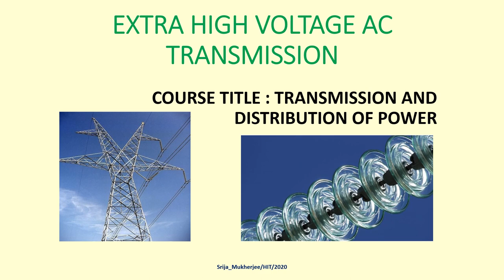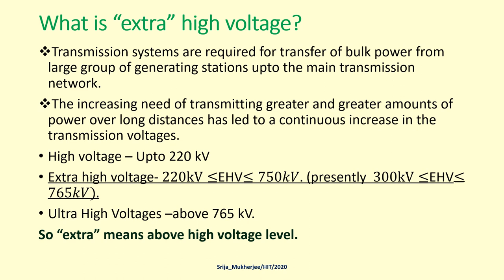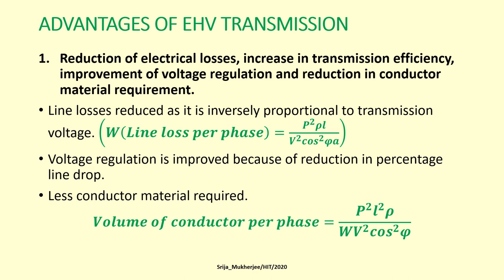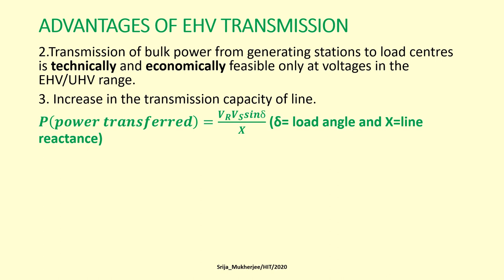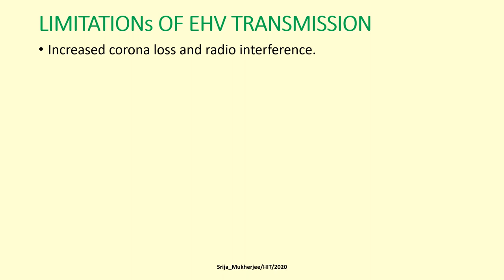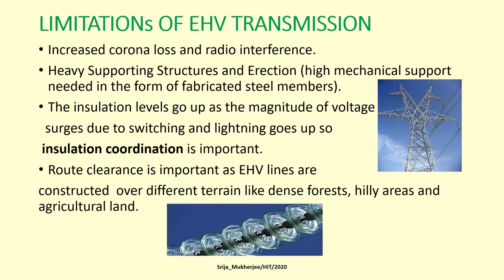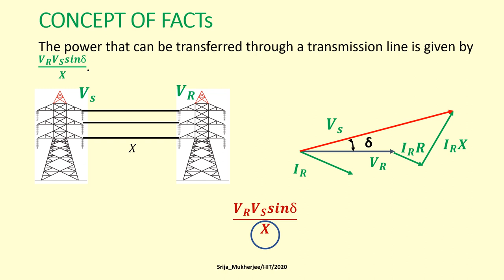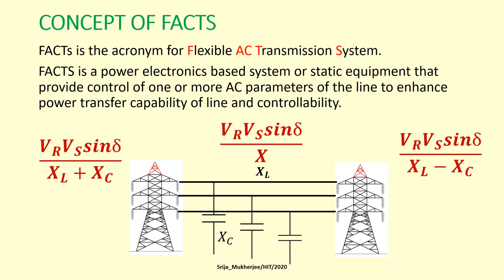Extra High Voltage Transmission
Dear learners
This lecture covers the basics of extra high voltage AC transmission with its advantages and limitations. The concept of FACTS is also introduced.
Happy learning.